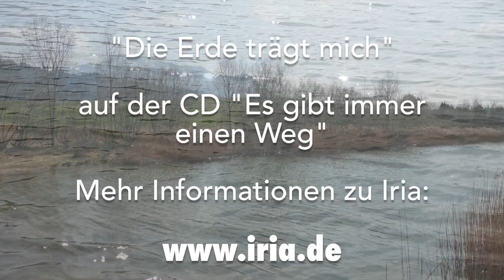Iria "Die Erde trägt mich" (März 2020)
Diesen Video habe ich letztes Jahr im Rahmen der gelungenen Aktion "Song of the Day" von Kantoelementar gemacht. Nun möchte ich ihn euch auch auf meinem Kanal zur Verfügung stellen. Herzliche Grüße Iria